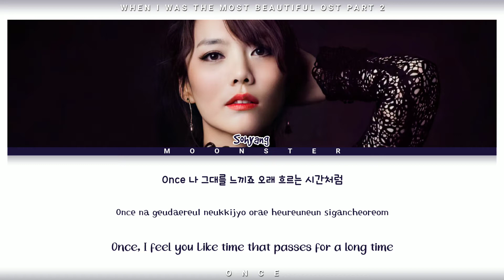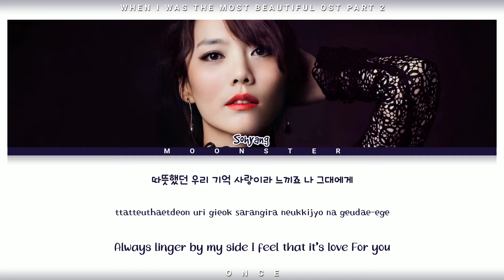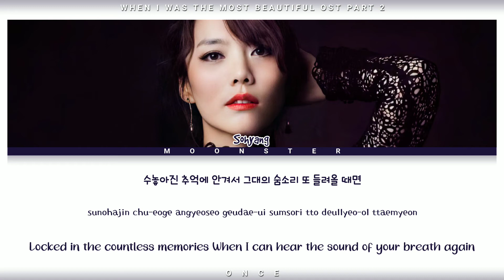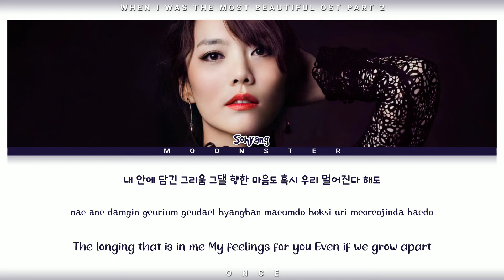Sohyang 소향 'Once' [Lyrics Video (HAN/ROM/ENG)]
--SONG INFORMATION--
ARTIST: Sohyang (소향)
ALBUM: When I Was the Most Beautiful OST PART 2
GENRE: OST
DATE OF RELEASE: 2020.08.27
LYRICS SOURCE: K-Lyrics For You